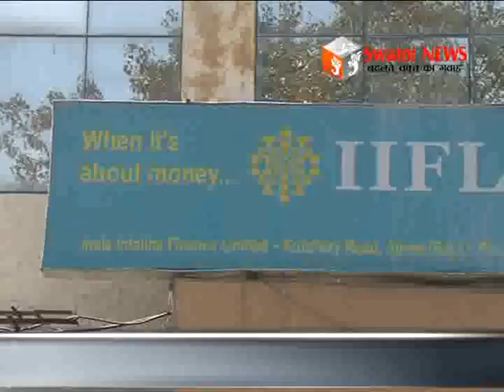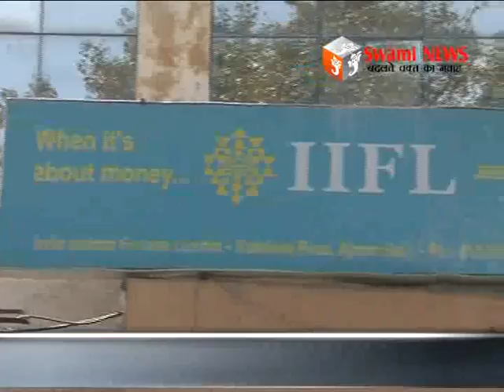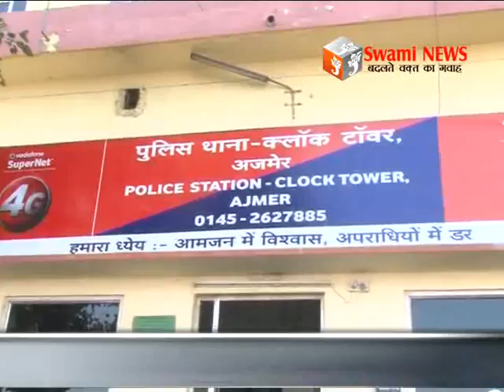बैंक के कर्मचारी ने की धोखाधड़ी। 2 चोर को बाइक सहित किया गिरफ्तार।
जीसीए के नजदीक बैंक के कर्मचारी ने ग्राहक के चैक से की धोखाधड़ी। 1 लाख 60 हजार रूपये किये विड्रोल। क्लॉक टॉवर थाने में मुकदमा दर्ज। वहीं क्लॉक टॉवर थाना पुलिस ने 2 चोर को बाइक सहित पकड़ा। 24 March 2017